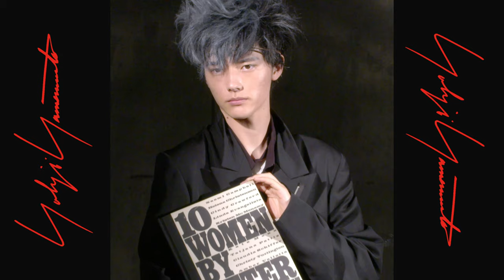Super Yohji Yamamoto x 「オオカミくんに騙されない」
Photographed by LESLIE KEE
Filming & Editing by DAICHI MIHARA
Artwork & Design by ENLIGHTENMENT
KAITO / SOMA HIRAHARA /YOSHIKI FUJIEDA/ MASAFUMI/ GAKU OSHIDA
Styling by SHOGO SONE
Hair by KOKI NOGUCHI
Makeup by MARIKO SUZUKI
Retouching by FIGHT CLUB
Special Collaboration with WOLF OR NOT by ABEMA TV